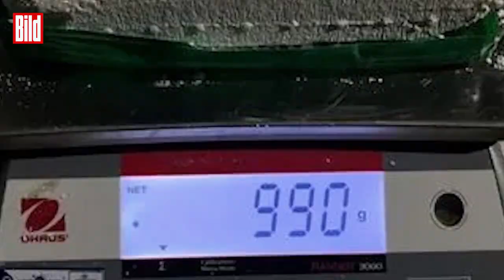Drogenhund findet 44 Kilo Kokain | Kolumbien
Erfolg für Polizei-Hündin Mara in Kolumbien. Hier entdeckt das Tier in einer Lagerhalle eine ganze Ladung Kokain. Insgesamt 44 Kilo in mehreren Kartons. Einzeln verpackt in Plastikfolie und mit Öl und Menthol eingerieben, um Hundenasen zu täuschen. Bei Mara hat das nicht geklappt. Eine Razzia in dieser Halle war nicht geplant. Diensthündin Mara wurde beim Vorbeigehen auf der Straße bereits vor dem Gebäude unruhig. Die Polizisten schauten sich das Haus dann genauer an. Die Lieferung war am Morgen eingegangen und sollte von Kolumbien nach Spanien versendet werden. Doch daraus ist nun nichts geworden. Dank Mara, der tierischen Superspürnase aus Kolumbien.